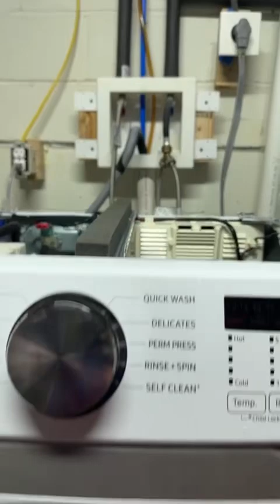Lavadora Samsung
Cómo destapar o desarmar una lavadora Samsung